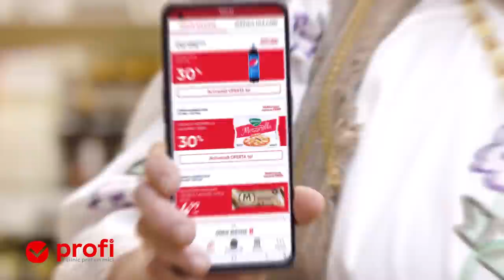Descarcă aplicația Profi și activează oferta de 30% reducere la Mozzarella Delaco Gourmet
Fie că ai poftă de o salată fresh sau pizza caldă, mozzarella e mereu cea mai potrivită alegere. Intră acum în aplicația Profi, activează oferta și bucură-te de gustul inconfundabil de Mozzarella Delaco Gourmet cu 30% reducere.
Activează oferta din aplicație!